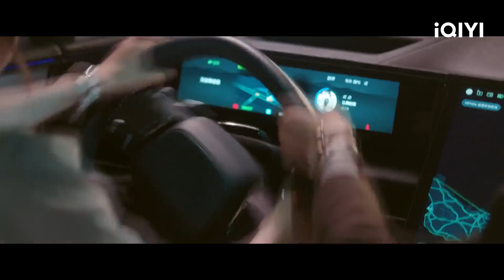Lọ lem lái xe quá tệ suýt nữa say xe | Em Đến Từ Tương Lai | iQIYI Vietnam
Diễn viên chính: La Chính, Quý Mỹ Hàm
Miêu tả: "Em Đến Từ Tương Lai " do Châu Vĩnh đạo diễn, với sự tham gia của La Chính và Quý Mỹ Hàm Hạ Mạt tốt nghiệp đại học, mong muốn trở thành một blogger Hán phục. Cha mẹ của Hạ Mạt có một ngôi nhà ở Hải Thị, và Hạ Mạt quyết định lấy lại ngôi nhà. Người thuê nhà hiện tại.Thẩm Quân Nghiêu là chủ tịch của một công ty công nghệ, để thuận tiện cho công việc của mình, Thẩm Quân Nghiêu đã lắp đặt rất nhiều thiết bị nghiên cứu khoa học trong nhà. Hạ Mạt và Thẩm Quân Nghiêu ở chung nhà. Hạ Mạt không ngờ rằng nơi cô sắp làm việc lại cùng tập đoàn nơi Thẩm Quân Nghiêu làm việc. Hai người sống chung dưới một mái nhà đã ghét nhau lại còn phải làm chung với nhau. Dần Dần Thẩm Quân Nghiêu đã phát hiện ra rằng cô gái này có điểm gì đó dễ thương và Thẩm Quân Nghiêu cũng quyết định theo đuổi Hạ Mạt.

Xem Thêm nhiều phim hay khác:
✨Phim Cổ Trang: